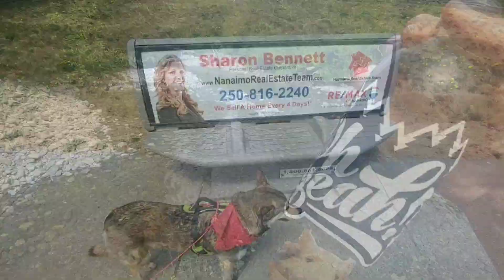60 Days Bikepacking with a Dog Vancouver Island Special Episode Extra Short Edit (Dogpacking!)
If you're new here, check out the 16 full episodes already up on my channel! I especially recommend episodes 7, 8, 9 on the Sunshine Coast and Texada Island, and episodes 15, 16 in the Gulf Islands. Cheers!